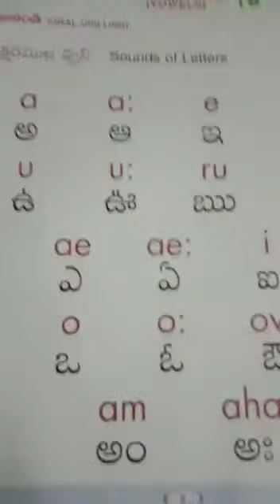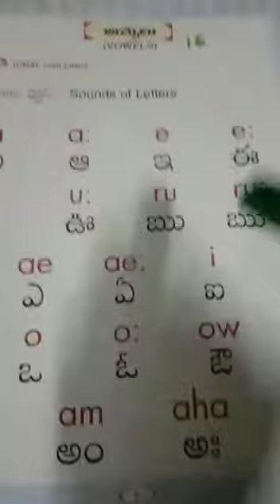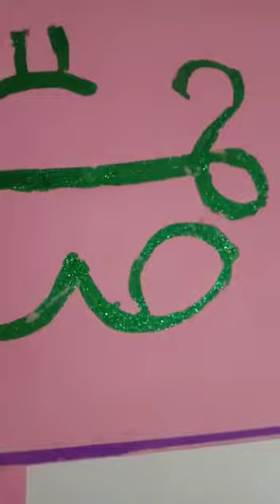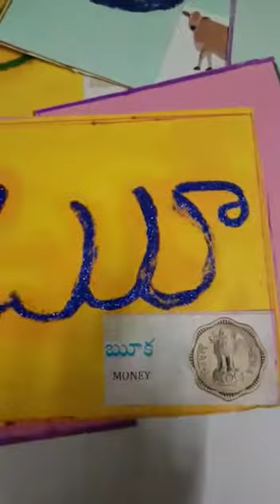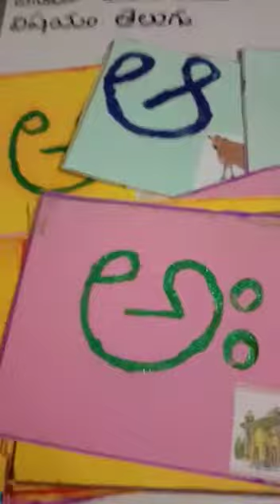Class 2 Telugu video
Lesson 1 15th sep